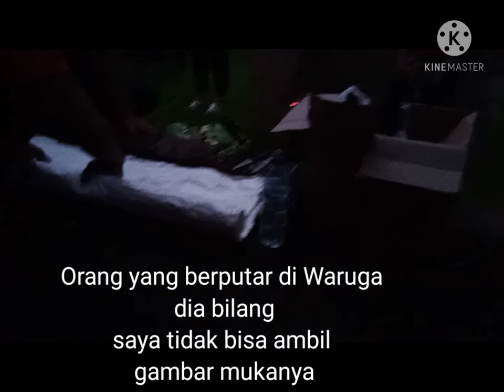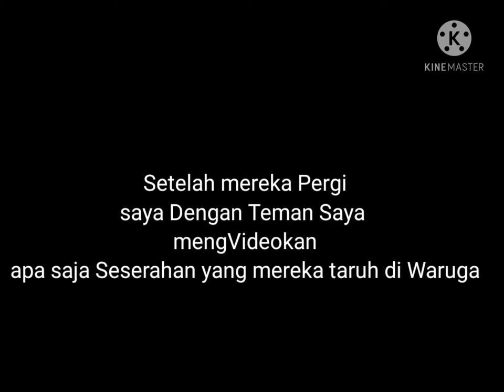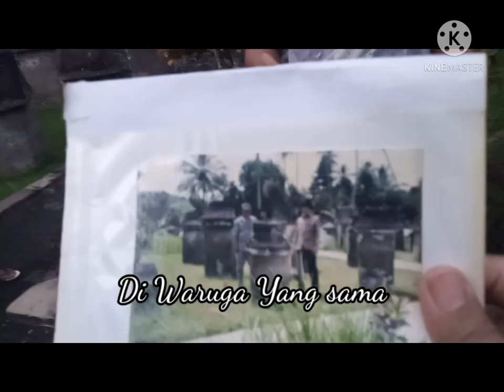Ritual Kepada leluhur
Di Minahasa Sulawesi Utara masih banyak orang yang membawah seserahan di Waruga untuk membuat ritual.